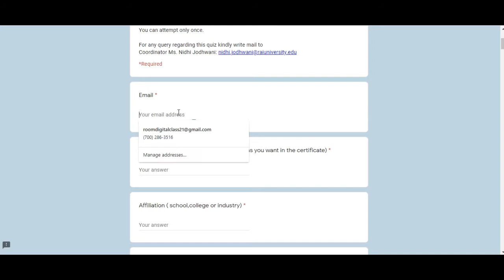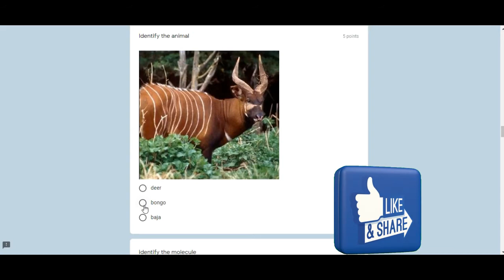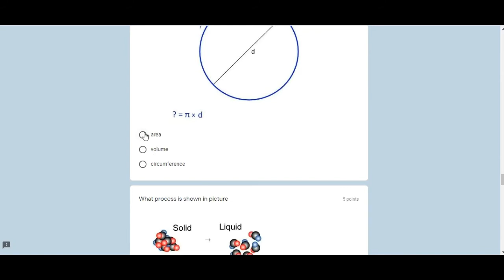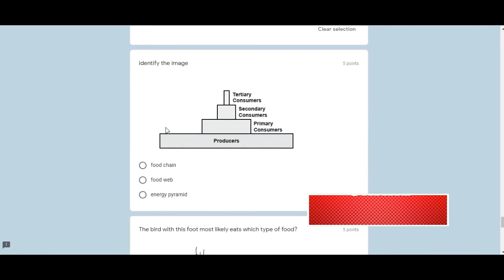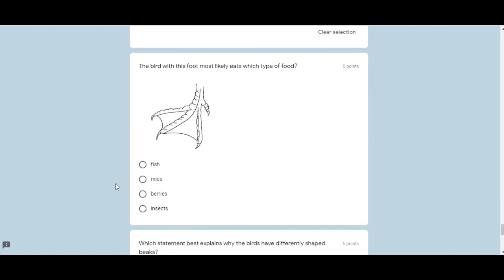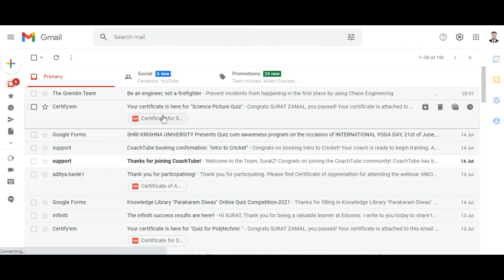National Quiz On Science picture I Science Picture Quiz I Science Picture Certificate I Science Quiz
Dear Friends. !!! 💐💐